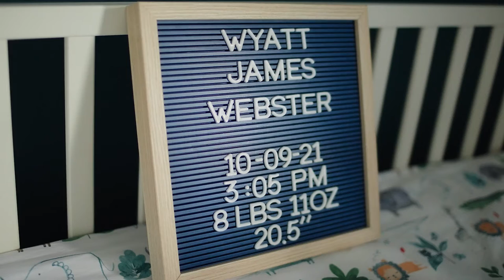Webster Newborn Lifestyle Session